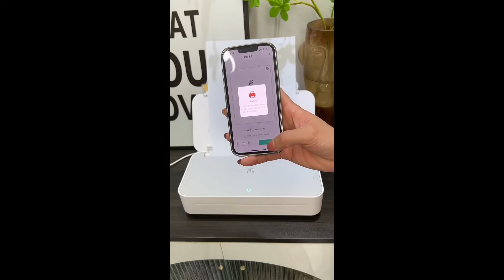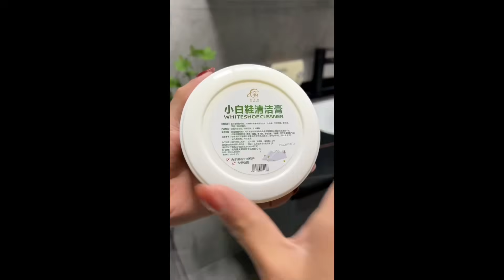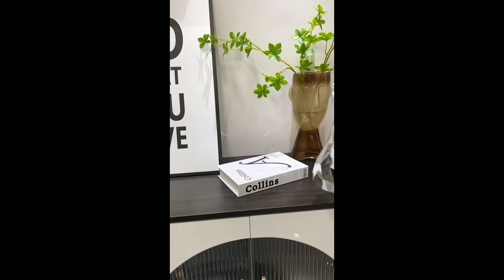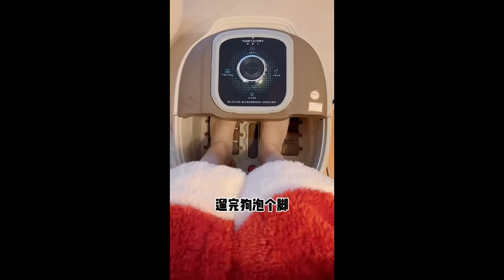Lifestyle 101😍Smart Home Gadgets | Home Cleaning TikTok